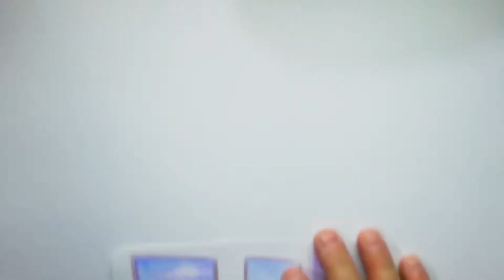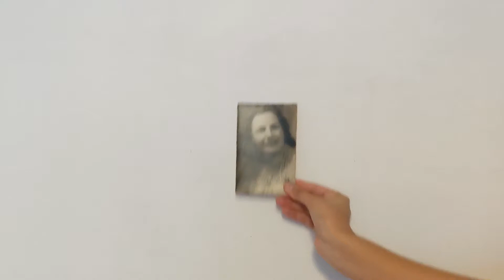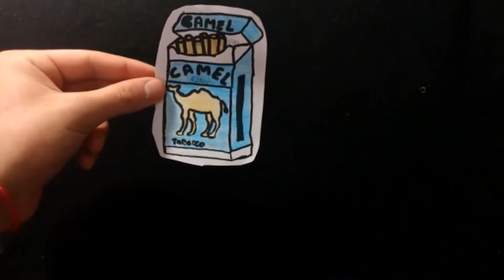Taller de Cine Patrimonial | Mayo 2020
🔴Les compartimos los trabajos de l@s asistentes al Taller de Cine Patrimonial 🎥, dirigido por Luis Norambuena y desarrollado en el marco del mes de patrimonio cultural de Chile, con el apoyo de UPA Chillán y la Ilustre Municipalidad de San Nicolás.
📌Gracias a tod@s por hacer posible esta actividad y felicidades a l@s participantes por sus videos!👏🎬